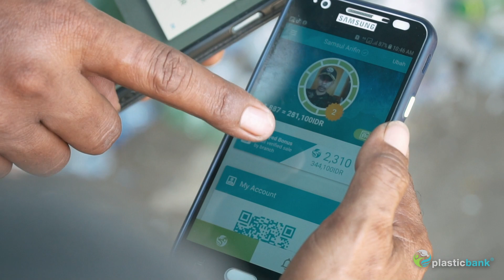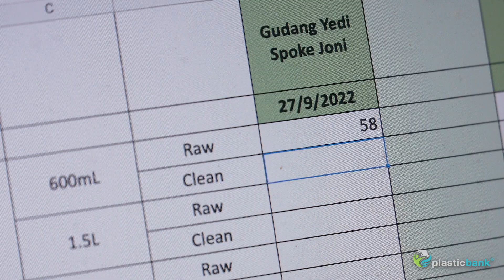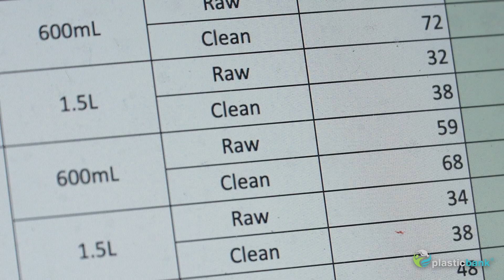Bottle to Kilogram Research Project | March 2023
Plastic Bank conducted a Bottle to Kilogram Research Project to evaluate our metric and arrive at a standardization on the number of plastic bottles in one kilogram of plastic materials, using various parameters. This aims to provide empirical evidence of the number of bottles in one kilogram of collected plastic. It also helps to improve the transparency of Plastic Bank’s impact claims and supports organizations with substantiation against reputation risk.